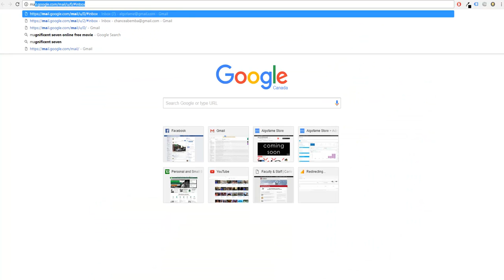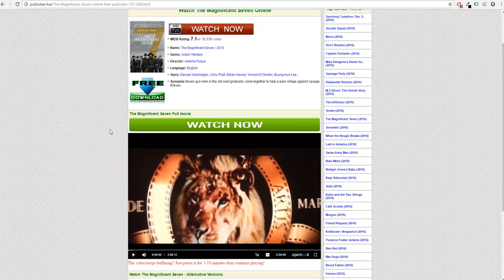100% FREE link to watch THE MAGNIFICENT Seven Online NOW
For copyright reasons I cannot paste the link so you will have to copy from the video.